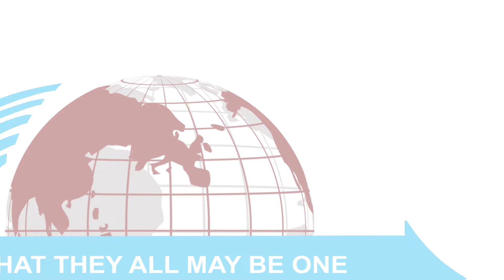A HEART THAT BELIEVES IN GOD | MOYO UMWAMINIO MUNGU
And when Jesus departed thence, two blind men followed him, crying, and saying, Thou son of David, have mercy on us.
And when he was come into the house, the blind men came to him: and Jesus saith unto them, Believe_ye_that_I_am_able_to_do_this? They said unto him, Yea, Lord.
Then touched he their eyes, saying, According to your faith be it unto you.
And their eyes were opened; and Jesus straitly charged them, saying, See that no man know it.
But they, when they were departed, spread abroad his fame in all that country. Matthew9:27-31 [kjv]

The Lord Jesus Christ always tries our faith even though we tarry in prayer without fainting. Our resolve to follow Him even when the answer to our prayers is delayed, is confirmed with the big question - Do we believe? Listen to this exhortation sermon by the Servant of God Ismael_Mwadzombo_Rimba that calls on every believer to have their own compelling faith in themselves and not in another person. One's simple profession of faith enables miracles to be performed, as it is on the simple profession of our faith that our souls will be saved. He goes on to cite the great faith of the Canaanite woman who touched Jesus's garment and was instantly healed of her blood issue of twelve years (see Matthew9:20-22). The devil is a faith killer, who like a thief, only comes to steal, kill, and destroy (see John10:10-). Obtain not only life by having faith in the Lord Jesus Christ but also by having it abundantly.

Get rid of bitterness in your soul that withholds you from eating with pleasure (see Job21:25-). Have absolute faith that the Lord Jesus Christ can deliver you from the unrighteousness of this world to live a holy life befitting a child of God, having absolute faith in the ability of God. Ask God to equip you with the firmness of faith as a gift from Him. Amen.